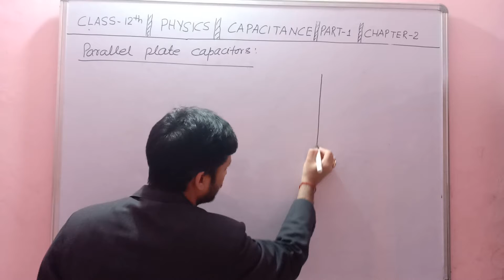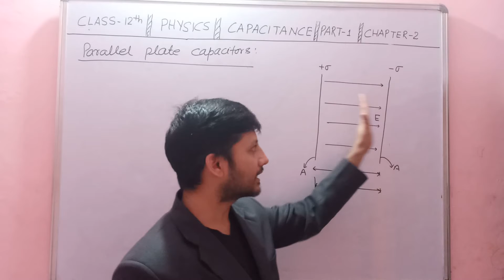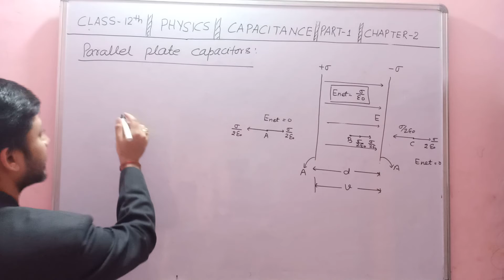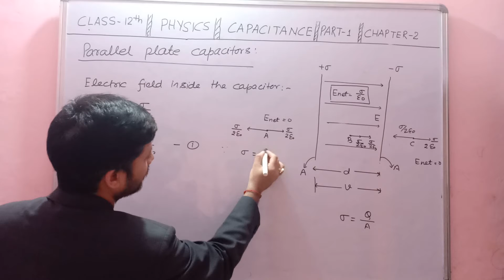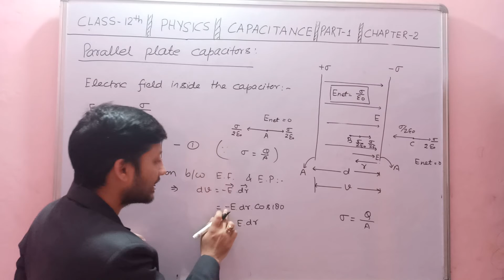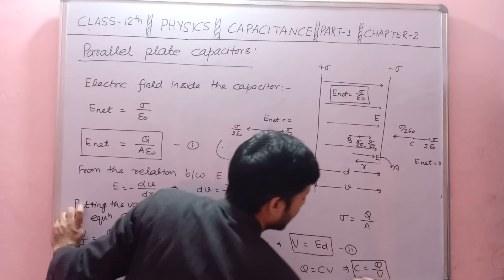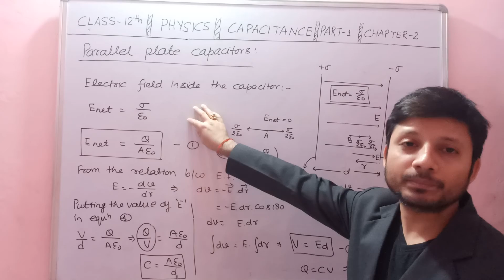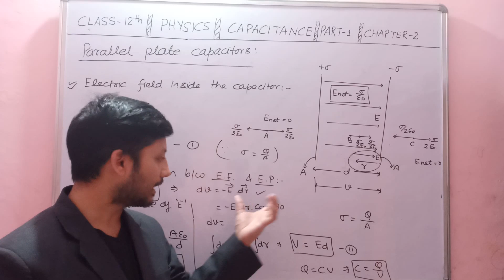Parallel Plate capacitor, class -12, Physics, chapter -2, Electric Potential and Capacitance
Complete explanation of capacitance for the students preparing for boards and Competitive exam by Kuldeep Pathak Sir